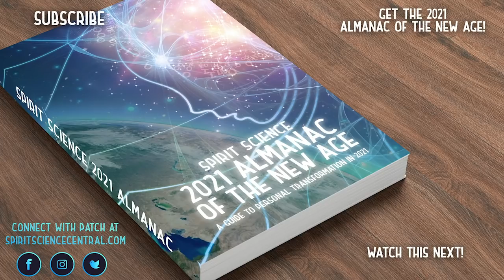The Parable of the Fish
This short-but-sweet parable reflects to us wisdom about Spirit, awareness, and what it means to be. How can we judge others on their behaviour if we are not clear and immaculate ourselves? Only through humility may we empty our cups, and become closer to the fullness of Spirit that we truly are deep within...